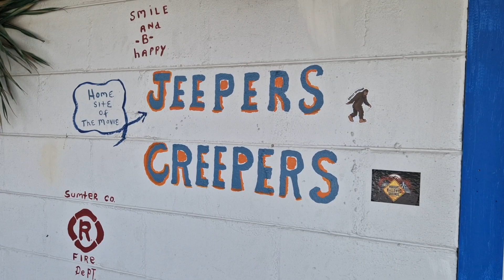Jeepers Creepers Gas Station!